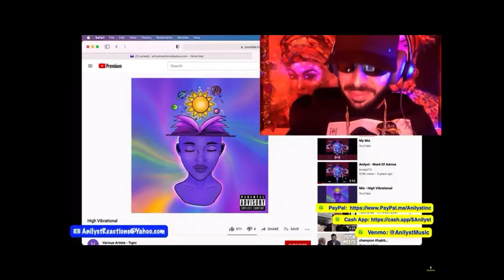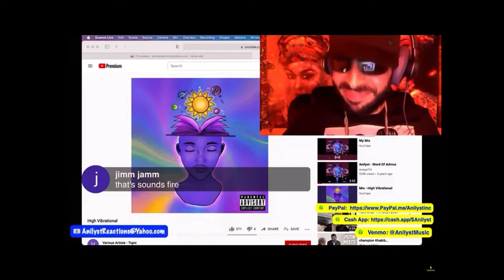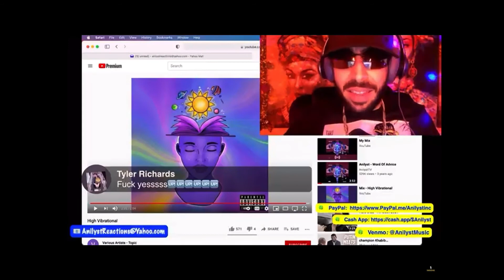Anilyst TV Live : Kenny the Hippie - High Vibrational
Original Audio

Follow Kenny the Hippie on Tin Tok & IG